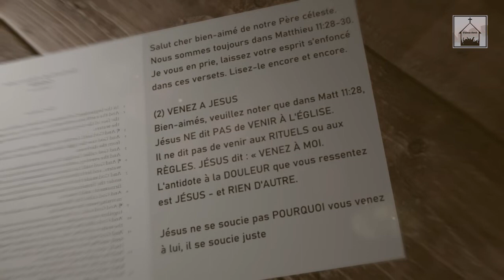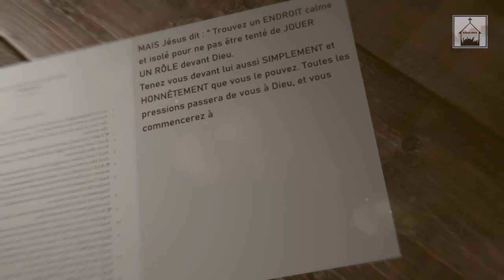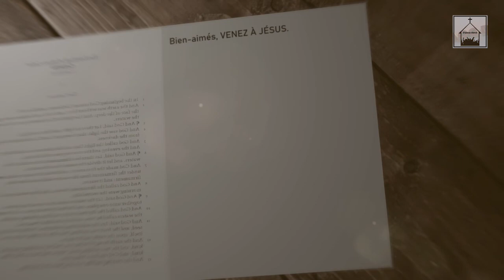Venez à moi vous tous... (Part 03)